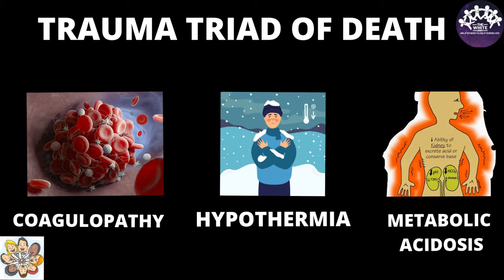ThinkItToSyncIT - Case 40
Video contribution by Ms.Swetha.S , Final year MBBS, Government Kilpauk Medical College, Chennai, Core Member of The White Army.